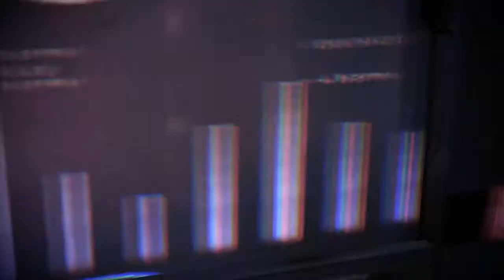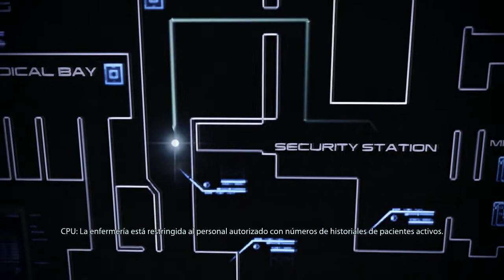Mass Effect 3 Gameplay Guia Español [DLC Desde las Cenizas] Ep.5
Un poco mas de Mass Effect 3, esta vez con 3 misiones secundarias, donde en una de ellas se nos unira un tio hermosote (mis gustos son mios) y investigaremos un poco de laboratorios de Cerberus y buscaremos al Leviathan que todo lo puede, ojo parecen misiones secundarias pero ayudan mucho para la principal no como en otros juegos